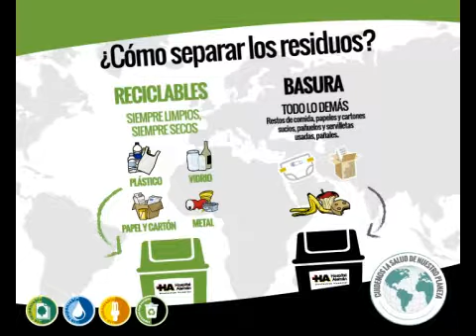Cuidemos la Salud de Nuestro Planeta | Reciclaje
UN SIMPLE ACTO, UN GRAN IMPACTO
En el Hospital Alemán separamos los residuos y entregamos los reciclables a una cooperativa de trabajo que se encarga de clasificarlos –plásticos, papel, cartón, metal, etc.- para luego ingresarlos al circuito productivo y transformarlos en materia prima.

En el Hospital Alemán estamos comprometidos con el cuidado del Medio Ambiente y los recursos que tenemos disponibles. Por eso llevamos adelante el proyecto “Cuidemos la Salud de Nuestro Planeta”, enfocado en la concientización colectiva y en el consumo responsable de todos nuestros recursos. Nuestra principal misión es la utilización de los recursos de forma eficiente para entregar un mundo más saludable a las futuras generaciones.

La iniciativa tiene como temas principales:
- Separación de residuos, separación responsable.
- Uso apropiado y manejo eficaz del agua.
- Consumo responsable de la energía eléctrica.
- Utilización racional del papel.